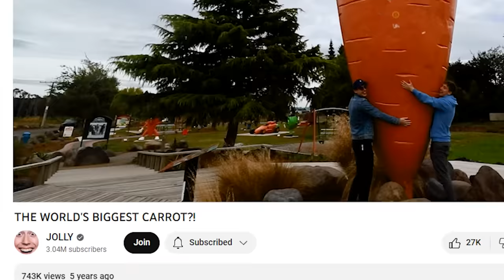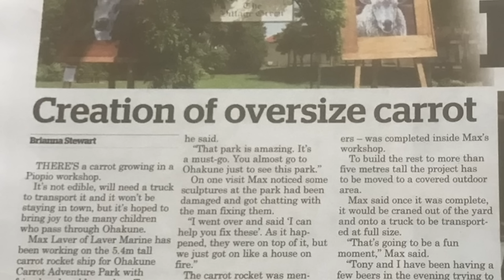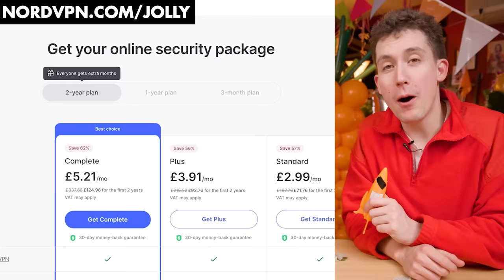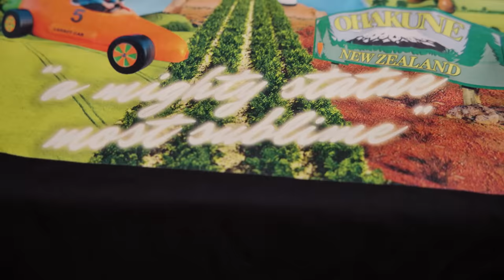We ACTUALLY built a Giant Statue for 3 million subs!!!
Get an out-of-this-world deal on a 2 year plan It's risk free with a 30 day money back guarantee!

Today we have a JOLLY reason to celebrate, and an even JOLLIER announcement!

James Reyes
Bettie Meier
Nora yousef
Colin Kato
David Whitener
Claim2Game (a.k.a isaiah gollan 20)
Li Winslow
Reilly Willoughby
G. J Chua
Altira
12rose3
Jim Harrington
AJ Villanueva
Julian Leung
Yun Lim
Victor koh
Randi á Grønastøð
Diana Woon
pandathrills
63angel
Bada Choi
Nurse Laykan
heather owen
CitrusQuill
Gloria Kwon
lira12tan
Andi526